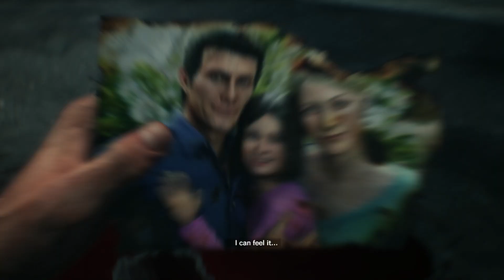The Evil Within 2 Gameplay Walkthrough Chapter 5 (Lying In Wait)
The Evil Within 2 Gameplay Walkthrough Chapter 5 (Lying In Wait) Full Gameplay